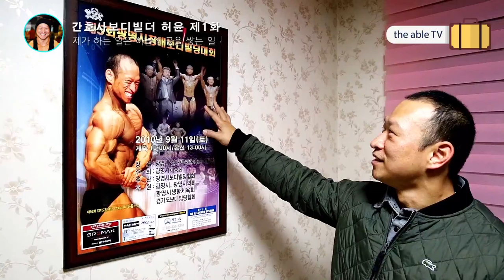(the able TV) 간호사 보디빌더 허윤 제1화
어릴때부터 팔씨름 대회에서 져본적이 없다는 허윤선수.
엄청난 힘을 가진 허윤 선수에게 수많은 곳에서  스카웃 제의를 받았다고 합니다.

지금은 간호사라는 직업과 보디빌더라는 두 직업을 가지고 있으며 정말 좋아하는 일을 찾아 즐기고 있다고 합니다.

운동 시간이 하루평균 3~4시간.
많이 할때는 8시간까지 한다고 하니 정말 대단한 노력파가 아닐까 싶습니다.

가장 기억에 남는 말은 '하면 된다' 안되면 또 하고 또하고 해서 될때까지 한다는 그 멘탈에 감동을 받았습니다.

멘탈이 멋진 허윤선수를 영상속에서 만나보세요^^